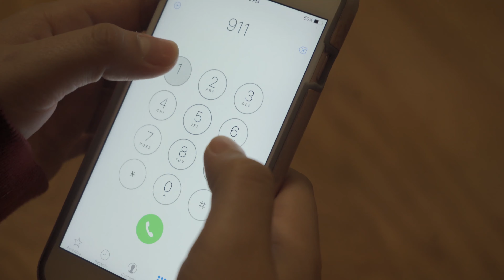The Last Remaining Light (2019) | Text 911 PSA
From MEDXCI Studios & Four Horsemen Films
Starring: Kali Marie Potter, Zachary Dockal
Written & Directed by: Mateo Andrew Rivera
DP: Kerwin Escobar
AD: Brenda Roman
Sound: Alexa Slater
Lighting: Reece Moffett